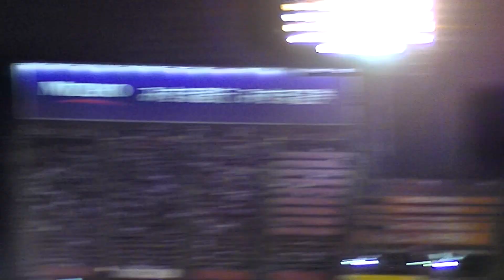R5年10/7 楽天＆ソフトバンク 「2回表」